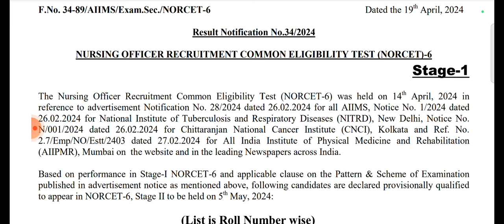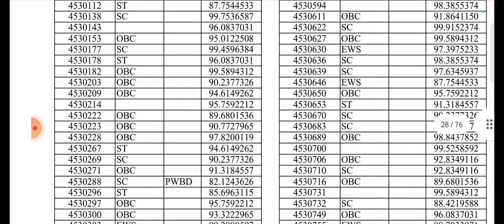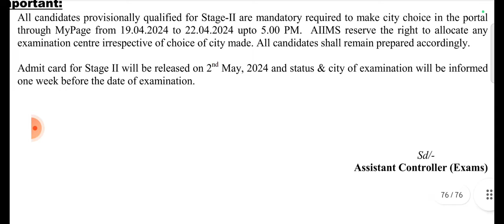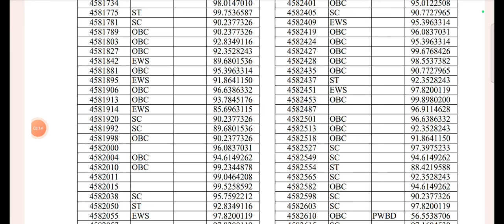NORCET RESULT 2024.NORCET 6 PRE RESULT।NORCET CUT OFF MARKS। AIIMS NORCET RESULT UPDATE